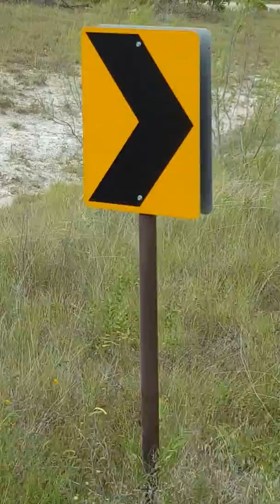Harmon road fire ft.hood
Big fire on ft hood tx